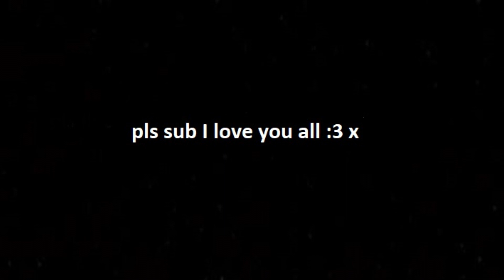Why You Should Practice Your Mechanics in Freeplay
Camera Settings - FOV 109, Distance 270.00, Height 90.00, Angle -4.00, Stiffness 0.45, Swivel Speed 5.00, Transition Speed 1.00

Controller Settings - Steering Sensitivity 1.50, Aerial Sensitivity 1.50, Controller Deadzone 0.20, Dodge Deadzone 0.25, Drift and Air roll on LB, Air roll left on RB